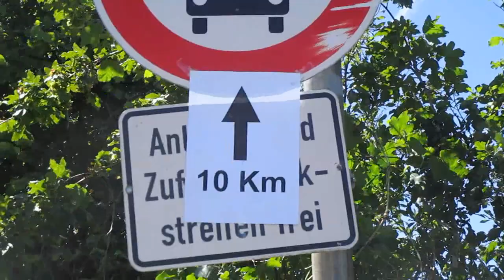12.06.2022 - Hahner Kitzenhauslauf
derVilvo derVilvo schaut sich u.a. an der 10Km-Strecke um